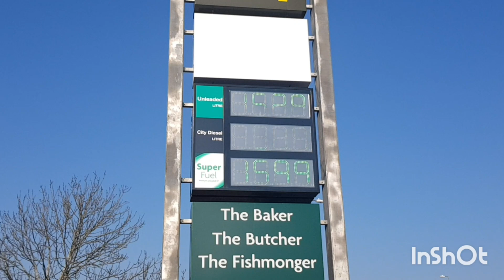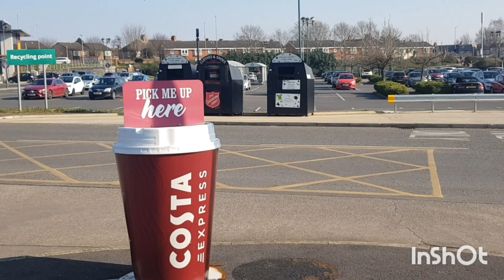Цены на бензин растут каждый день. Все скупают бензин. Сколько стоит бензин в Великобритании?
В этом видео покажу Вам сколько стоит бензин в Англии.